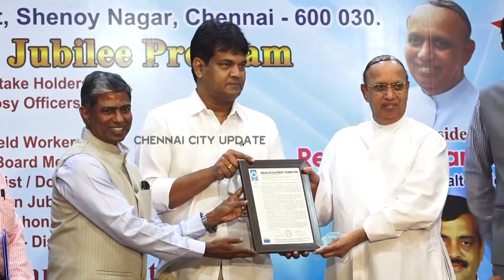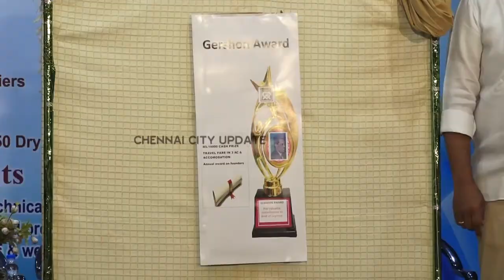50 ஆண்டுகளாக தொழு நோயாளிகளுக்கான சேவையில் Gremaltes Hospitals celebrates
Gremaltes hospitals, Shenoy Nagar celebrated its golden jubilee celebrations at Union Christian Association Paramedical College